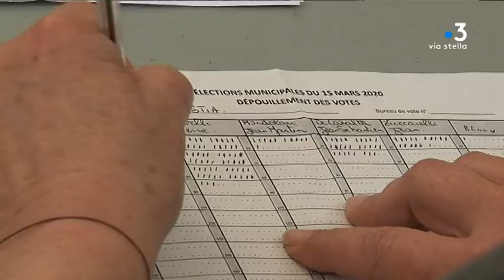Municipales à Bastia : PIerre Savelli en ballottage défavorable au second tour